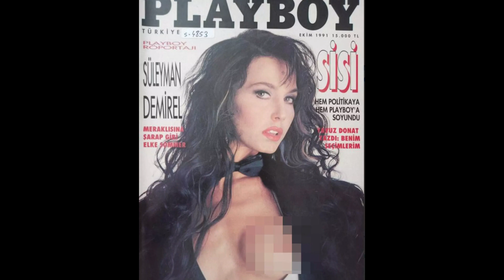TURGUT ÖZAL'A BÜYÜK ŞOK! BÖYLE İFŞA OLDU!